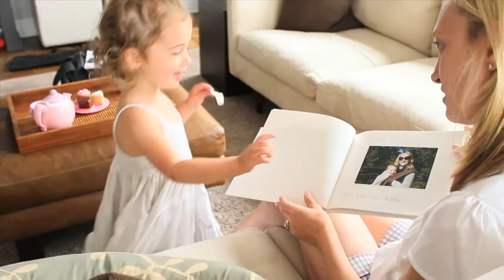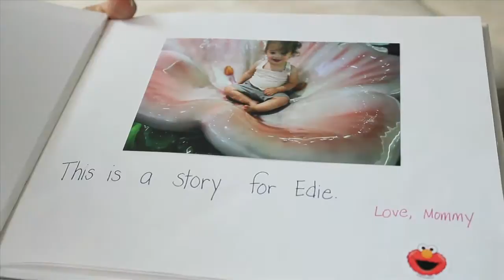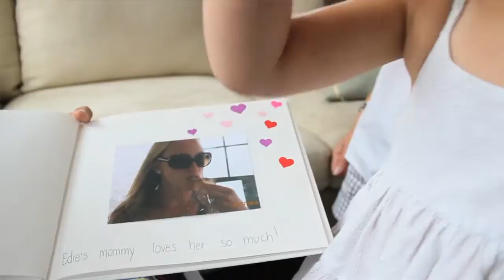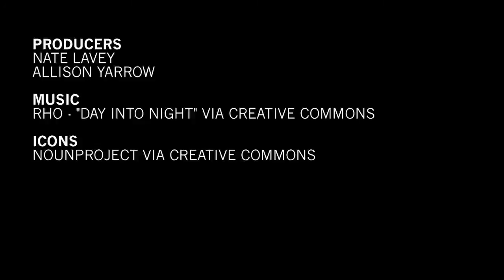Beyond BRCA1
Jill Steinberg learned through a DNA spit kit that she would likely develop breast cancer over her lifetime. Her story highlights the debate over whether testing for the BRCA gene mutation should be offered for all Ashkenazi Jewish women.